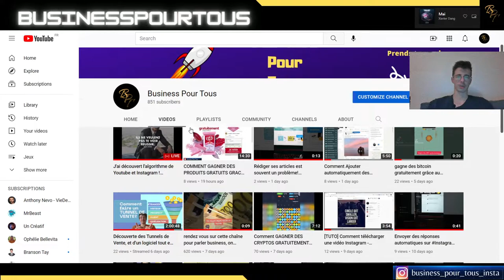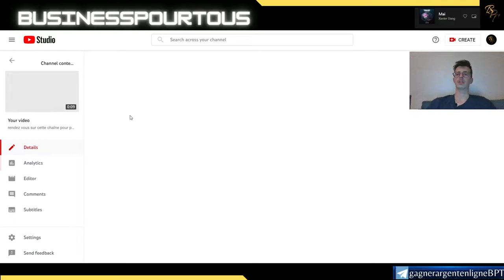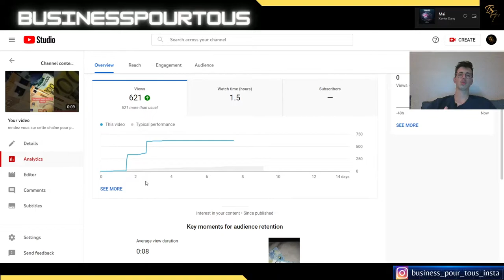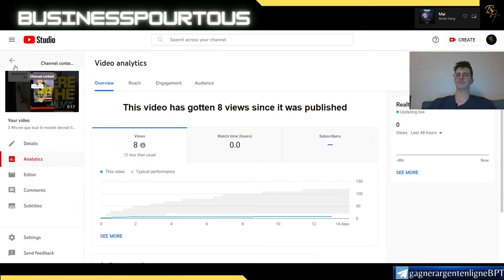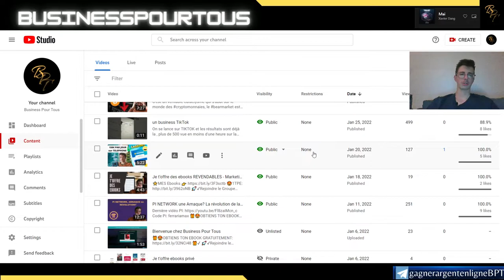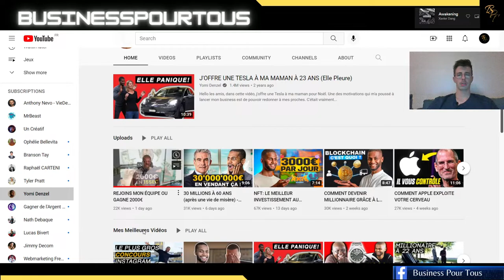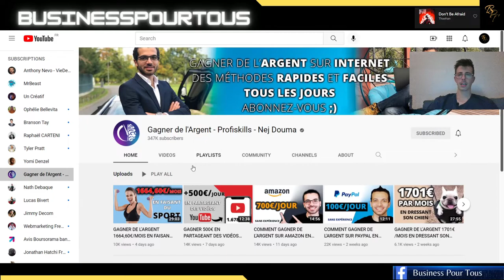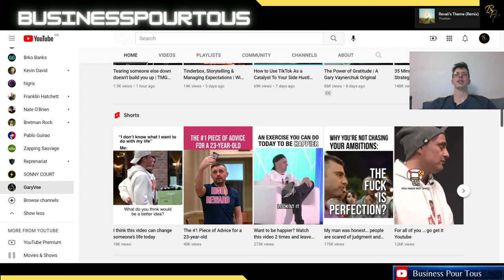J'ai CRAQUE l'ALGORITHME de YOUTUBE 1000 abonnés en 3 jours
Comprendre l'algorithme de Youtube serai obtenir l'arme secrete pour ton business
C'est ce que j'a reussis à faire ces derniers jours avec mes différents tests, j'ai gagné 1000 abonnés en 3 jours!

Impossible ça ne se passe pas comme ça tu me diras et tu as raison, mais selon l'algorithme de la plateforme, youtube pousse certains contenus plus que d'autres, et les shorts ont le vent en poupe en ce moment!

🎉🎉Mes Outils** Créer ton compte GRATUITEMENT pour démarrer ton business rapidement :
pour rendre des micros services et générer des revenus grâce aux personnes qui te demande ! Certains services se rendent en un clic, et tu gagne rapidement de l'argent.